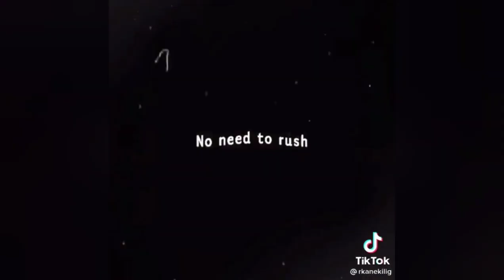Jane Oineza and RK Bagatsing Umamin na sakanilang relasyon Now A Couple Officially Couple